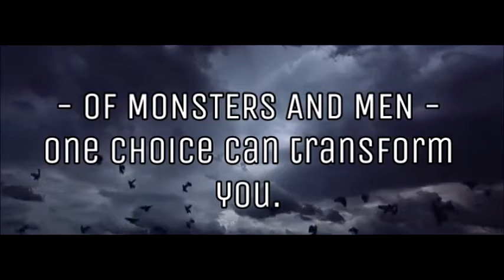OMAM one choice can transform you